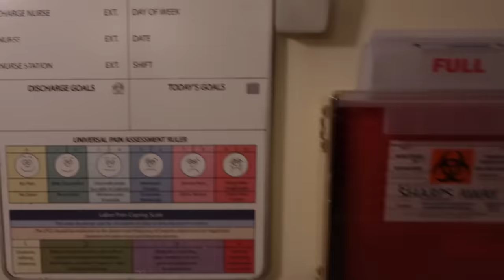Labor & Delivery Vlog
My babyboy being brought to this world 🥺💙